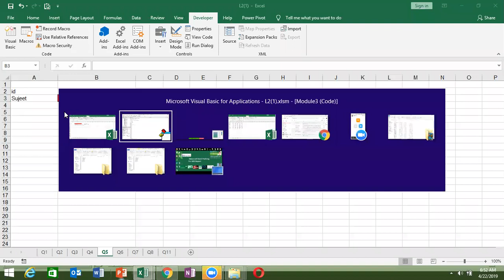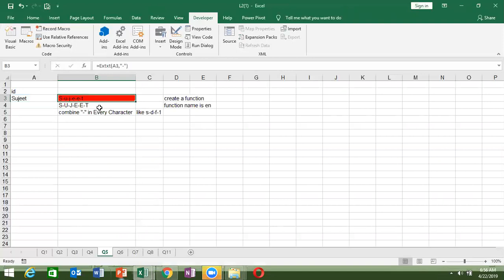Create VBA Formulas in Excel Part -2